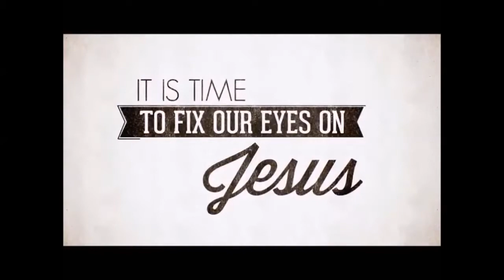Matthew 6:16-24, June 2, 2019, Calvary Chapel Payson, Pastor Joe Hittle